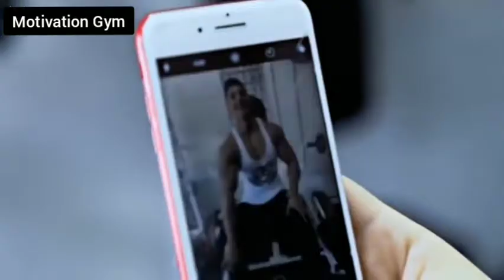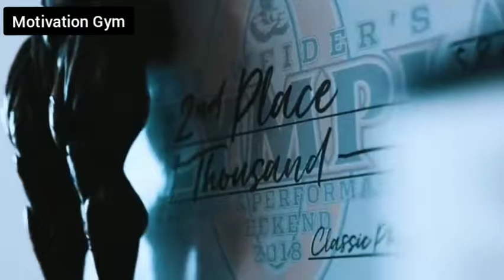Body Builder |Motivation Gym